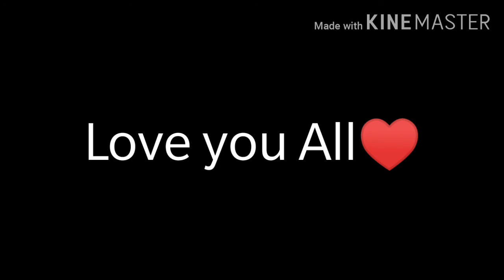Short Packet Of Fun | Inspiration 🔥🎯 | ADIBABA FF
Cellular: OnePlus3T

Server: Indian

Editor: KineMaster

Thumbnail Maker: Photo Retouch, Pixellab, PicsArt.